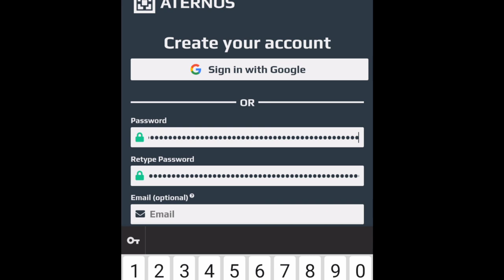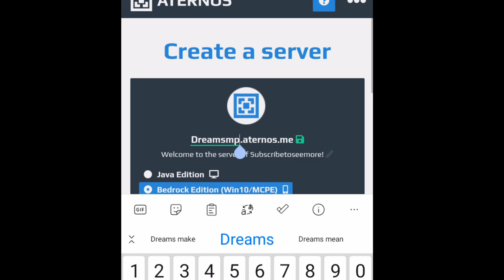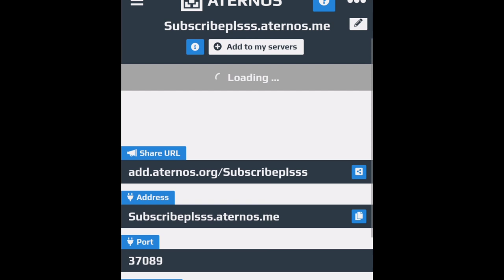How to make server in MINECRAFT PE/MINECRAFT JAVA EDITION 1.17+(FORFREE) - ANDROID, IOS, PC